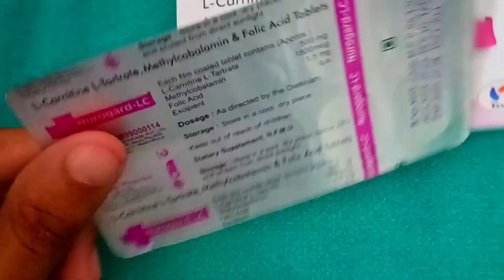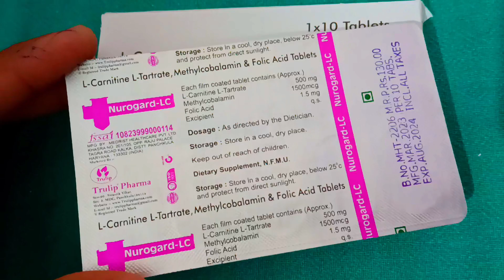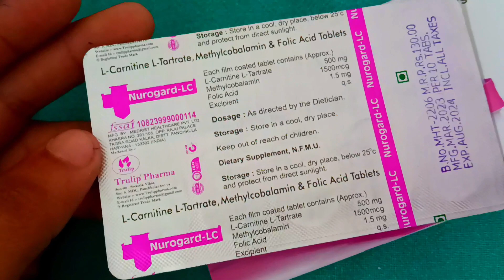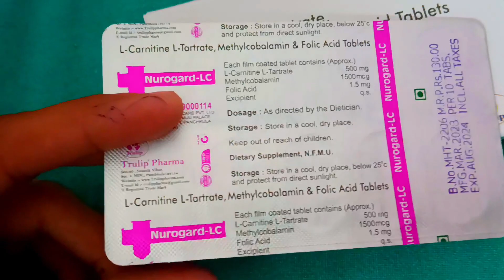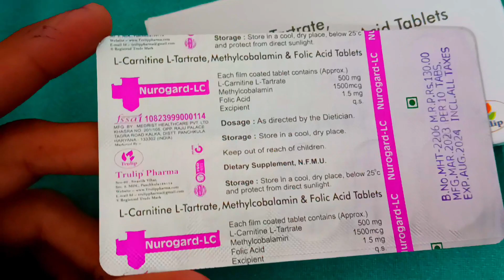L-Carnitine L-Tartrate + Methylcobalamin +Folic Acid Tablets || Nurogard- LC Tablet Uses In Hindi !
दोस्तो इस वीडियो में  Nurogard-Lc tablet के बारे में बताया गया है अगर आपको किसी भी प्रकार की समस्या है तो आप तुरंत डॉक्टर से  परामर्श ले , इस वीडियो मे जो भी बताया गया है आप इसका उपयोग  doctor की सलाह से कर  सकते है आप इसे हर मेडिकल की शॉप से purchase कर सकते है